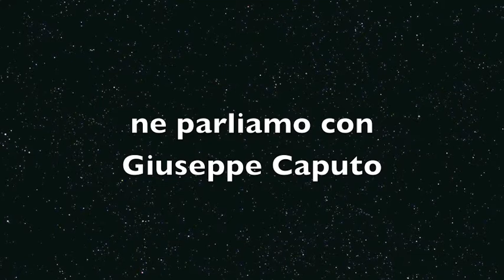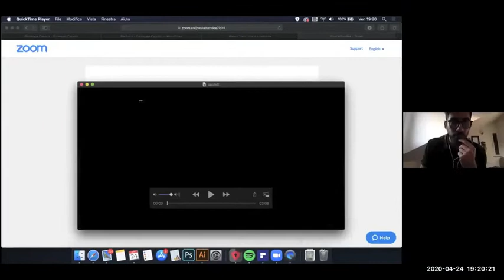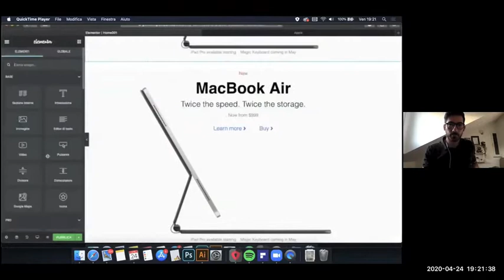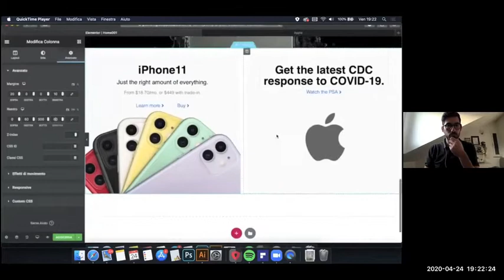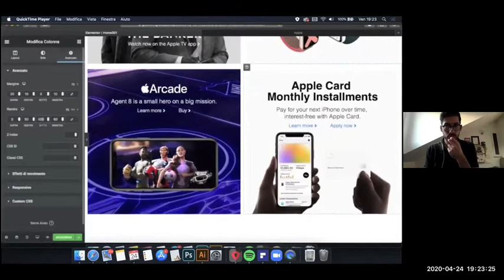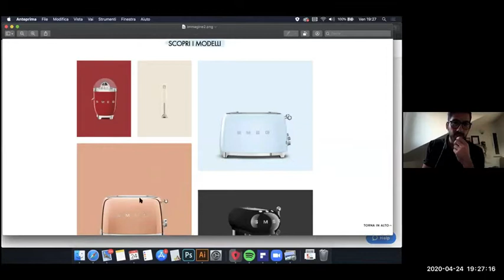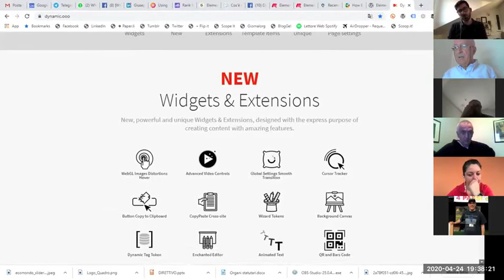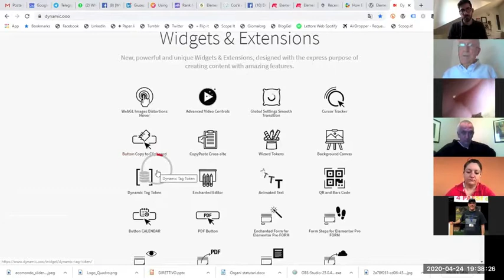Elementor. Il pagebuilder per WordPress più scaricato al mondo. Come ti clono la home page di ...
Inizialmente lanciato nel 2016, Elementor è diventato il generatore di pagine per WordPress più popolare stando ai numeri divulgati da WordPress.org che parlano di oltre 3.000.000 di installazioni attive.
Il suo successo, secondo le analisi fatte da diversi esperti, è un'interfaccia visiva rapida e senza problemi, opzioni di styling flessibili e potenti altre funzionalità come la costruzione di temi completi.
Anche se è partito come un semplice editor di pagine, la versione premium, Elementor Pro, consente di fare molto di più della semplice creazione di pagine. Come ti clono la homepage
Ne parliamo con Giuseppe Caputo che ci mostra come è riuscito in poco tempo a replicare la home page di Apple